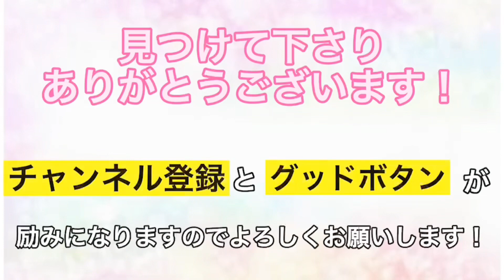机のレイアウト5選・気分爽快！Happy1＋でハピラーを楽しもう￼！ #23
色々なシーンに合わせた机の使い方5選をご紹介します。

1   標準タイプ
2  L字タイプ
3  対面式タイプ
4  オープンカフェタイプ
5  アウトドア￼タイプ

机に使う【折りたたみブラケット】購入は

JPSTAR Happy1
JPSTAR Happy1+